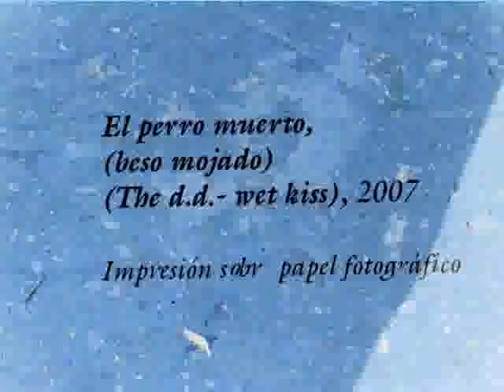Rehearsal and soundcheckMDO closure.mov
Just a rehearsal and the soundcheck

Loaded by Harriet Payer Anderss / Jorge Esquivelzeta